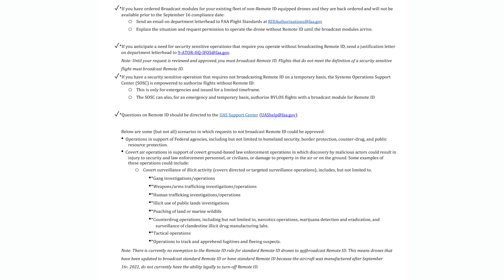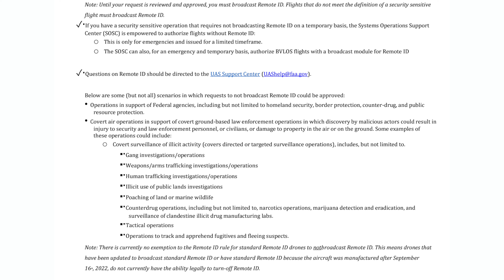Public Safety Drone News: RID Guidance for Public Safety, NCSl Policy on DFR BVLOS, Disaster Word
In this week's Public Safety Drone News Update we will speak on the FAA's outline for public safety exemption from remote ID, the NCSL policy on BVLOS operations for DFR, a brief word on the latest natural disasters, and some training opportunities.

00:00 Introduction
00:42 FAA's Guidance on RID Operations for Public Safety
05:45  NCSL Policy on BVLOS Operations for DFR
07:28 A Brief Word on the Latest Natural Disasters
10:46 Training Opportunities